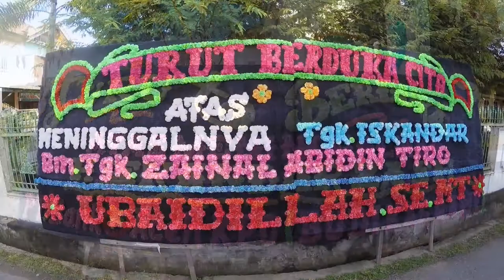GUBERNUR ACEH TAKZIAH KERUMAH ALM TGK ISKANDAR BIN TGK ZAINAL ABIDIN TIRO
Gubernur Takziah Di Rumah Duka Keponakan (Alm) Tgk. Hasan Tiro

Banda Aceh - Gubernur Aceh, dr. H. Zaini Abdullah bertakziah di rumah duka keponakan (Alm) Tgk HM Hasan Tiro, yakni Tgk. Iskandar bin Zainal Abidin, di Gampong Lam Guegop, Kec. Syiah Kuala, Kota Banda Aceh, Rabu (30/12),

Tgk.Iskandar berpulang ke Rahmatullah dalam perawatan Rumah Sakit Cipto Mengunkusumo, Jakarta, Senin (28/12). Jenazah almarhum kemudian dibawa pulang  dan dimakamkan di Banda Aceh.  Keponakan Tgk. Hasan Tiro itu tutup usia pada umur 65 tahun dan meninggalkan tiga anaknya; Dora Zakia, Nova Safrina dan Zikri.

Kedatangan Gubernur bersama rombongan di rumah duka disambut istri Alm,   Nurhayati  dan keluarganya. Pada kesempatan tersebutt Gubernur Aceh, dr. H. Zaini Abdullah menyampaikan belasungkawa secara mendalam dan berharap keluarga yang ditinggalkan tetap tabah dan tawakkal menghadapinya.

Dalam kunjungan singkat tersebut, Gubernur dan rombongan memanjatkan doa samadiah untuk Alm. Turut Hadir Besama Gubernur, Sekda Aceh, Drs. Dermawan, MM, Asisten Pemerintahan, Dr. Muzakar A Gani, Asisten Ekonomi dan Pembangunan, Azhari, SE, M.Si, Asisten Administrasi Umum, Syahrul, SE, M.Si dan sejumlah SKPA lainya.